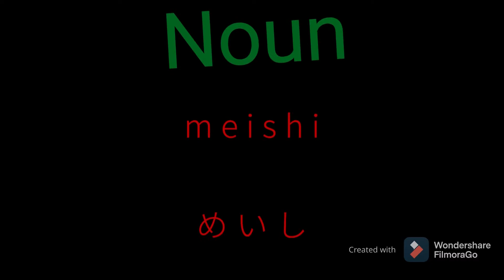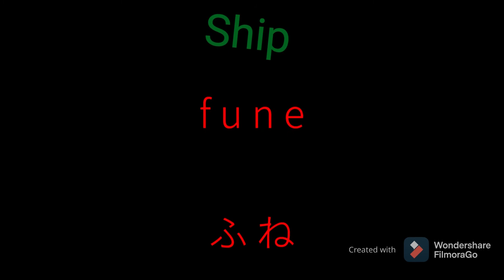HOW TO SAY WORDS IN JAPANESE l JAPANESE VOCABULARY 2 l CHERRYBLOSSOMS CHANNEL